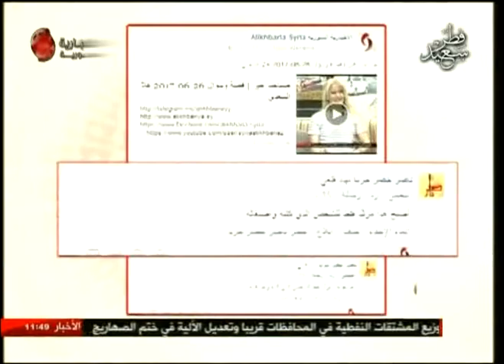صباحنا غير | قصة وسؤال 27-06-2017 هالا السعدي